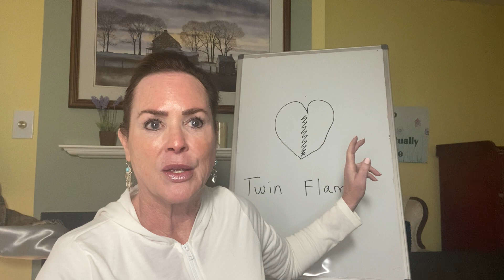The TWIN FLAME is within YOU❤️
learn how to twin up with me myself and I

feeling complete and confident
not looking outside of yourself or something that's missing.

coaching and healing sessions available via email subject line new session